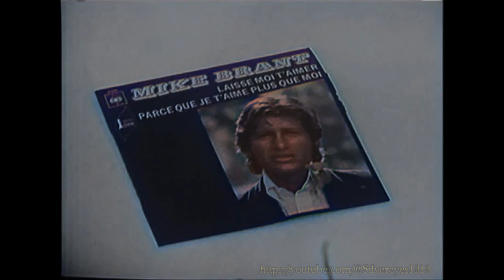Mike Brant Songs Compilation in 3 Languages מייק בראנט אוסף שירים ב-3 שפות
Mike Brant was an Israeli singer and songwriter who achieved fame after moving to France. His most successful hit was "Laisse-moi t'aimer" ("Let Me Love You"). He was known for his vocal range going from baritone to high tenor and also a very high and powerful falsetto. Brant died by suicide at the height of his career by jumping from a window of an apartment in Paris, he was 28.

תזמון - שם השיר - מבצע - כותב - מלחין
עברית - Hebrew
0:00 ערב של שושנים - ננה מושקורי ומייק ברנט - משה דור - יוסף הדר
Erev Shel Shoshanim  With Nana Mouskouri
3:12 ערב טוב - מייק ברנט - מייק ברנט - נחום היימן
Erev Tov

אנגלית - English
6:12 In The Light Of The Morning - Mike Brant - Words & Melody - Jean Gaston Renard
In the light of the morning (English version of Mais dans la lumière), Moonwalking at 8:30

צרפתית - French
10:13 Qui Saura - Mike Brant - Words & Melody - Franco Migliacci, Jimmy Fontana & Michel Jourdan
13:44 Laisse Moi T'aimer - Mike Brant - Words & Melody - Jean Gaston Renard (HQ Audio)

A Special thank you goes to T.P. for creating a very detailed tracklist and description of the show

Originally this video was 27 minutes long, but with all the youtube copyright restrictions, it was reduced to 17 minutes, which is unfortunate